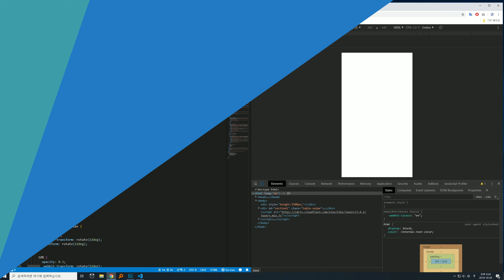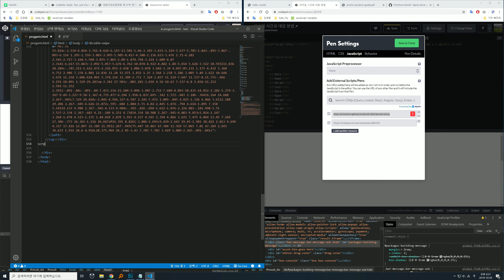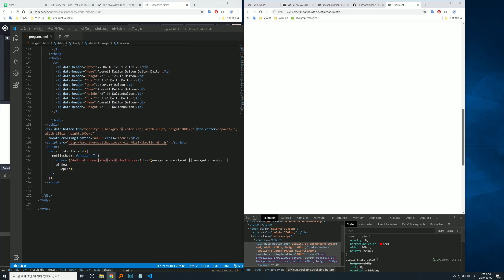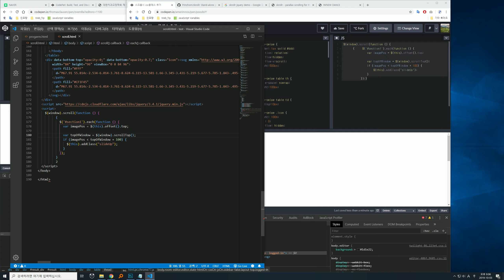코딩연습(web coding practice) - scroll animation